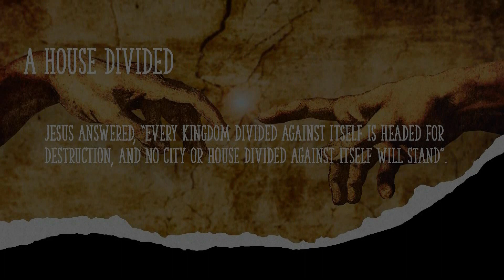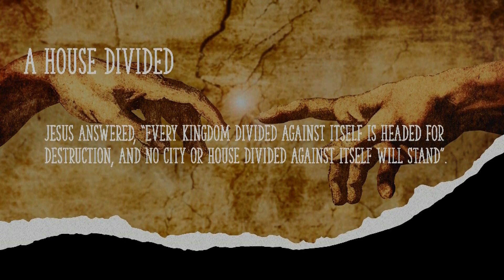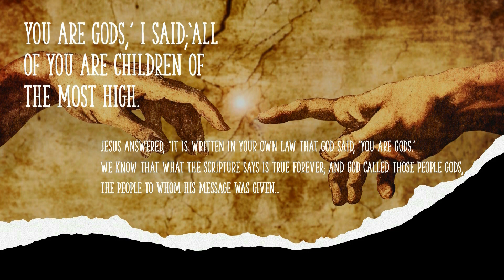The Greatest Teaching on Adam and Eve.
May Your Sore Become Your Source, those things that trouble you have come to Promote You... They Were Neither Man Nor Woman, They Were Spirit, the story was about how God came together with man, not about the first 2 people on earth. Eve came from Adam as the spirit is born from man. God put Adam the man to sleep, then came Spirit.